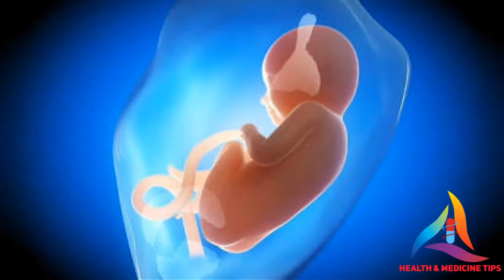মা হওয়ার জন্য উপযুক্ত বয়স কোনটি।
মা হওয়ার জন্য উপযুক্ত বয়স কোনটি 18 থেকে 25 বছর বয়সী হলো মা হওয়ার জন্য উপযুক্ত বয়স পুরো ডিটেলস দেওয়া আছে।
The age appropriate for the mother is 18 to 25 years old, the appropriate age for the mother is given in full details.